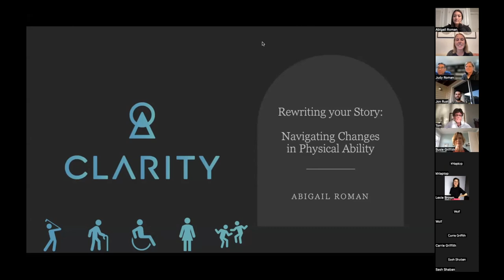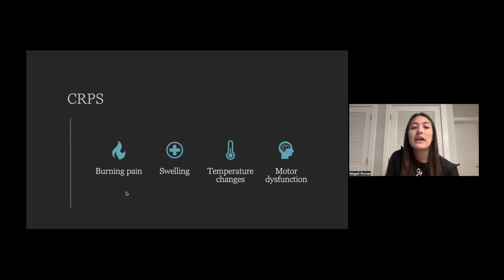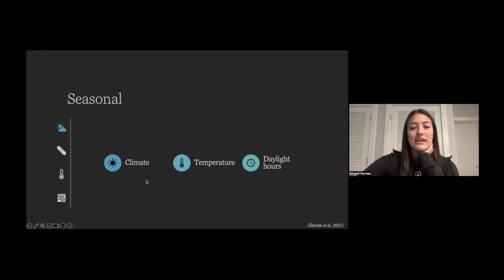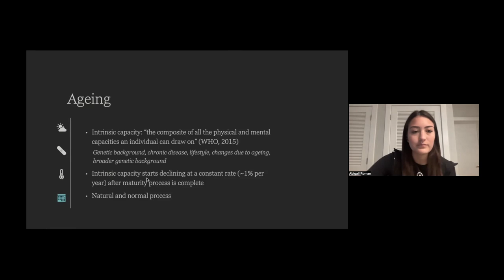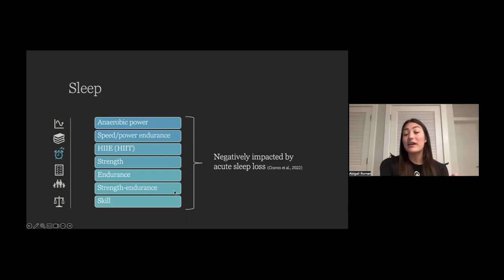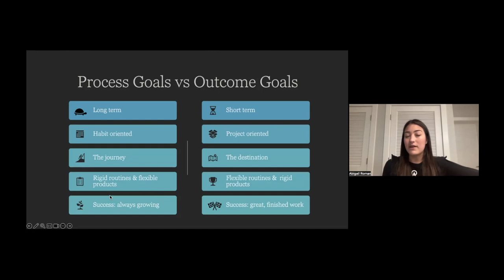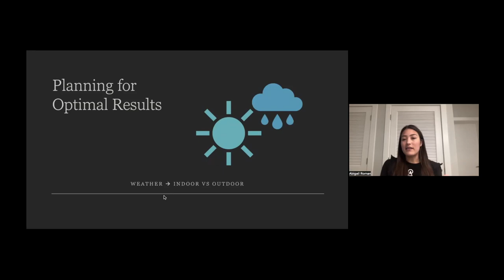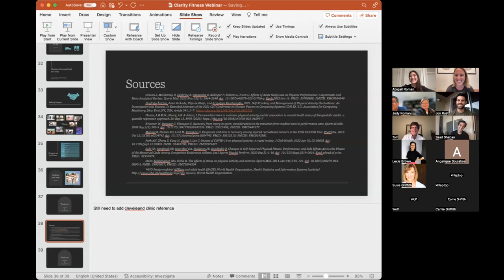Rewriting Your Story - Navigating Changes in Physical Ability I Abbie Roman and Clarity Fitness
Any shift in physical ability can be frustrating. This webinar will cover adapting to changes, creating new goals & overcoming obstacles.

Join Clarity Fitness intern and NASM Certified Personal Trainer Abbie Roman for an incredible webinar about approaching changes in ability in your fitness routine and everyday life with ease.
- Abbie's story of navigating a different level of ability after injury
- More stories of changing ability from others
- Research on fluctuations in physical activity
- Reminder that fitness is a journey, and it is normal to experience shifts in physical ability
- Coping strategies that worked for me/how I adjusted my goals
- Advice for others who feel frustrated with changes in activity
- Closing on how there is a place in fitness for everyone, regardless of ability